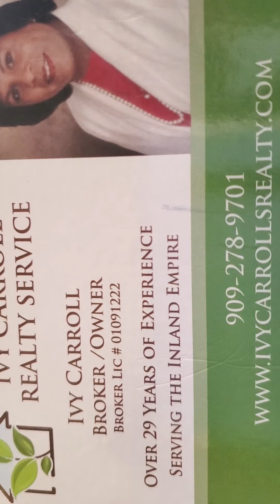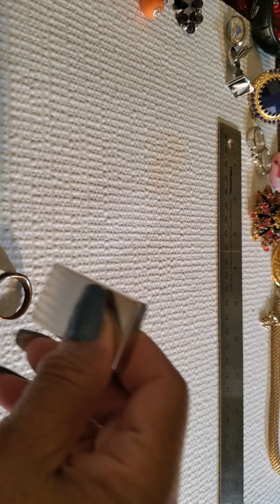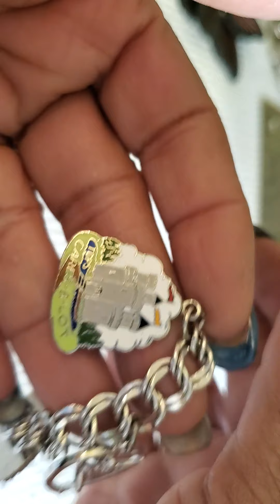Part 4 jewelry from Washington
Jewelry Box opening